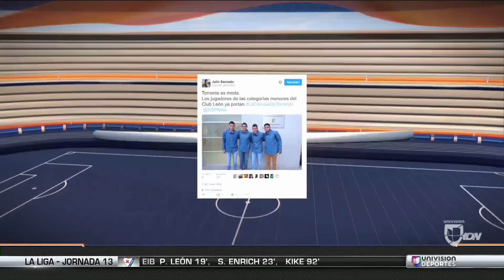La cábala del resurgir de León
El técnico Javier Torrente, ha llevado puesta la misma prenda desde su debut en el que goleó 4-1 al Atlas y hasta su último partido contra Xolos, que le dio el paso a semifinales de Liguilla.